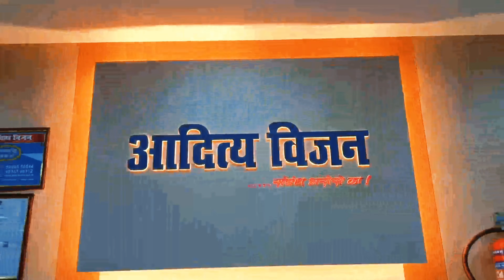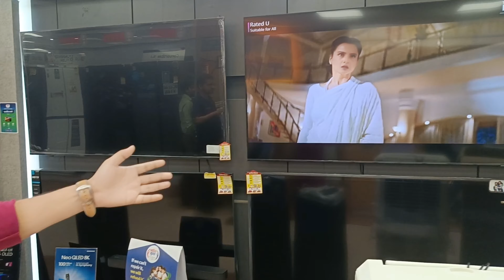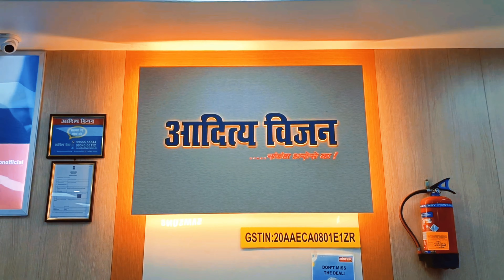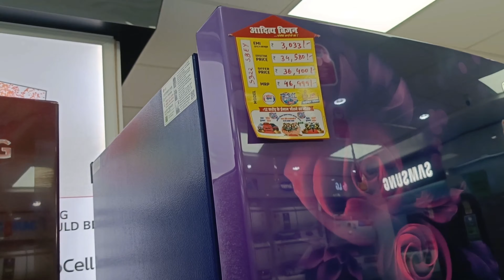Biggest electronic shop In GIRIDIH | Aditya Vision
Biggest electronic shop In GIRIDIH | @Watchjourney
Address. Bada chowk GIRIDIH JHARKHAND 815301

HITACHI

USHA

TCL

Raider Bhanose.

STAR

VOLTAS

Panasonic

Carrier

LLOYD

LG

IFB

Whirlpool

BOSCH

DAIKIN

SAMSUNG

SONY

OGENERAL

Godrej

Prize

Haier